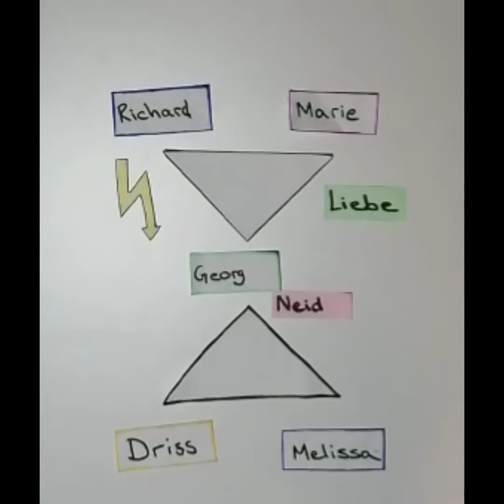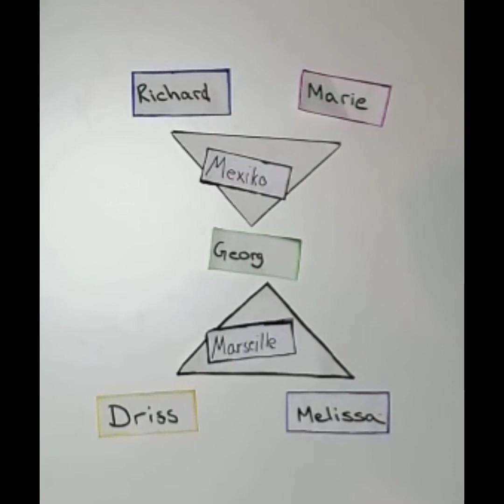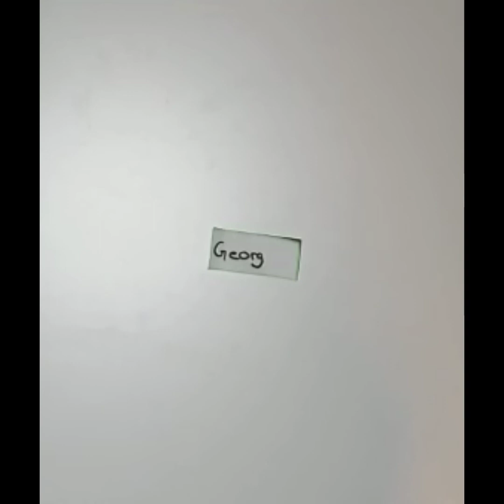Figuren im Transit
Hier werden kurz die Figuren im Transit dargestellt.